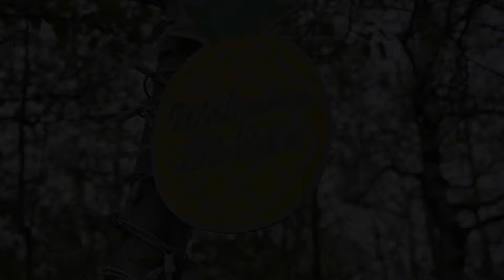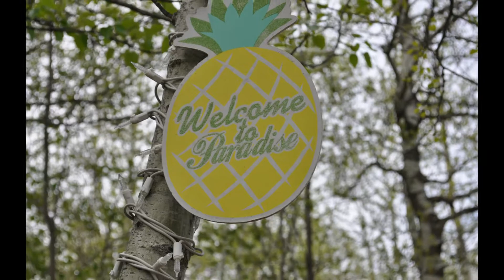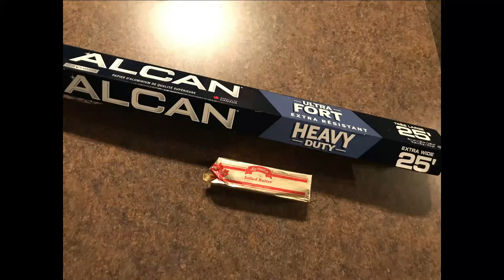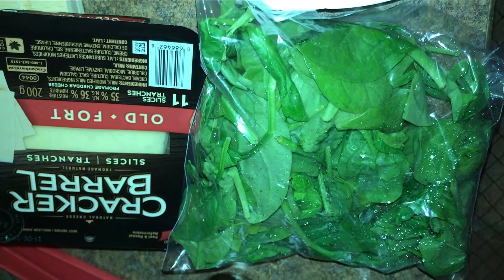Camping Vlog, Cooking & Photography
Campsite tour 1:12
Fire Cooking 9:48
Vlog 17:40
Photography 28:16

xoxo
Angey Lee

To qualify under the fair dealing exception, the dealing must be for a purpose enumerated in sections 29, 29.1 or 29.2 of the Copyright Act of Canada (research, private study, education, parody, satire, criticism or review and news reporting), and the dealing must be considered fair as per the criteria established by the Supreme Court of Canada.
Criticism and review involve analyzing and judging merit or quality. The dealing may even be defamatory while remaining a fair dealing.
More recently, it was held that 30 second preview clips of music streamed to potential customers for their evaluation in determining whether to purchase the song, constitutes research.